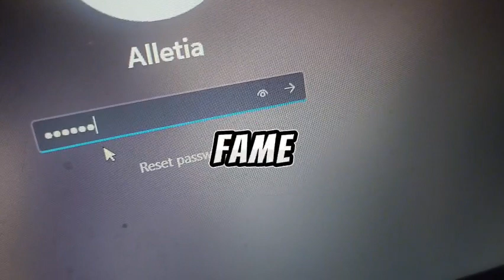Video review of what i'm gonna be dropping